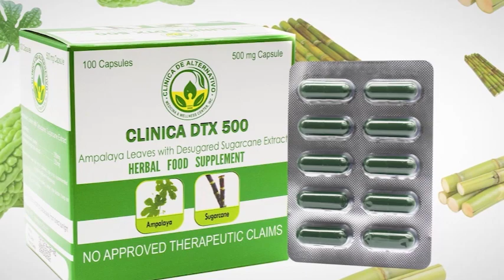LGU EMPLOYEE SA SAMAR, PAT*Y SA BUY BUST OPERATION